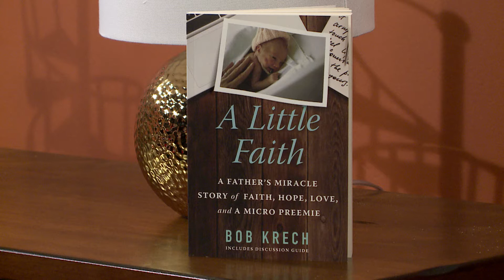Friends and Neighbors Ep. 955 W/ Guest Bob Krech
Bob Krech shares about his baby girl who was born at 23 weeks and weighing 450 grams (4 grams less than a pound!). She was not much bigger than her dad’s hand and the doctor at the birth advised his wife to just hold the baby and keep her warm until she passed on. Instead, the Krech’s put their trust in God and their own faith to the test, and they share their journey in this special book titled A Little Faith.